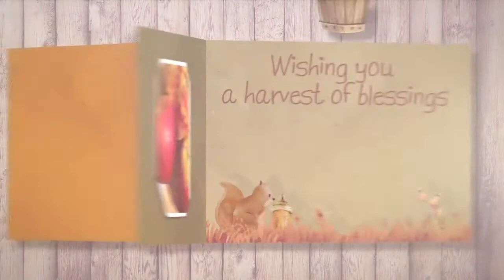Thanksgiving Carousel | After Effects Templates - Motion Array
Item details Thanksgiving Carousel is a wonderful After Effects template that's absolutely perfect for your next Thanksgiving or Autumn themed video. This template contains 3 photo/video placeholders, 4 editable text layers, 6 wood textures with 10 unique shapes to choose from. A warm and welcoming intro to your presentations, slideshows, promotions and events videos or use your favourite memories, special occasions, vacations, holidays, friends and family photos. Impress your audience with this clean, modern and dynamically animated seasonal greeting. Sound FX included. After Effects CS6+ 1920x1080 (HD) No Plug-Ins Music Not Included: Acoustic Guitar Background Can Be Downloaded Separately. After Effects CS6+ 1920x1080 (HD) No Plug-Ins

 Thanksgiving,Carousel,OnBothSides,After,Effects,CS6+,1920x1080,(HD),No,Plug-Ins,After,Effects,Templates